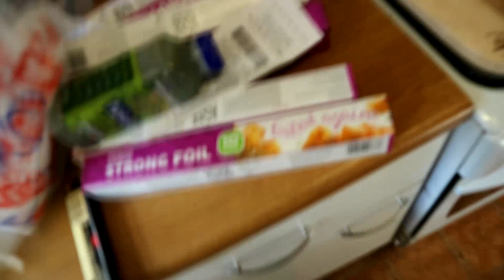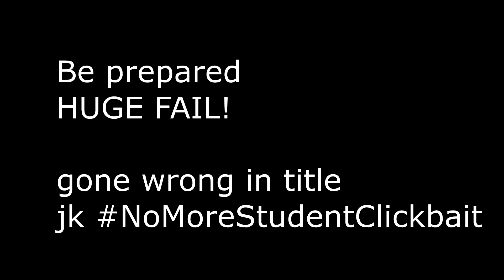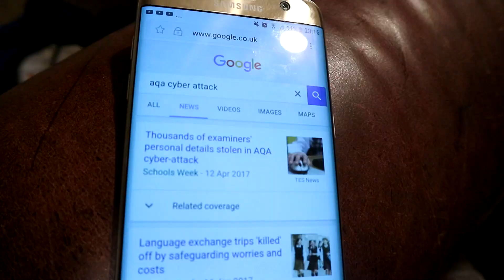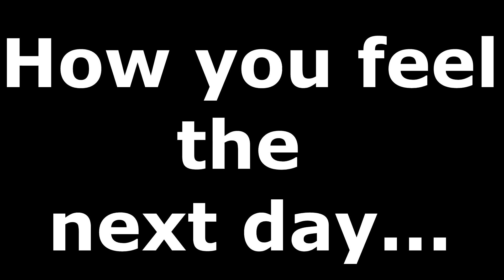WATCH THIS if YOU WANT A* (9) IN GCSE MATHS 2017!!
BRINGING YOU TOP TIPS FOR THE NEW GSCE MATHS EXAMS 2017! Be ready to get a 7 8 or 9 in the gcse maths exams this summer!! Also AQA have bene cyber attacked and told parents and students not to worry saytinbg that exams this summer will not be affected. Also since i am posible going to university this year i wanted to sdtart up a new series on parnaks. So here is the first attempt at a prank even tho it does go evry wrong haha. Also i have not been revising recently. I need more motivation to reivse for my exmas!! i actually hate exams. I wish i could just get all a stars and 9s without trying or for the exam papers for maths and all the other hard subjects to be leaked. hopefully june 2017 exams papers will be leaked.AQA EXAMINATION SYSTEM CYBER ATTACKED! // you want A*(9)  in GCSE MATHS then WATCH THIS! + **Prank Wars** .AQA EXAMINATION SYSTEM CYBER ATTACKED! // you want A*(9)  in GCSE MATHS then WATCH THIS! + **Prank Wars**

This is a channel aimed at students. University, Alevel and GCSE students. When the Alevel exams of 2017 and the GCSE exams of 2017 come around you will find every exam reaction on this channel. Edexcel Maths, AQA Economics and Edexcel Government and Politics are what I currently study. I'm going to become a university vlogger, a daily university vlogger if i pass my exams and get in to university. I reply to every comment and would like to go to Cambridge Univeristy.Oxford University. How do i get into Cambridge or Oxford university?

Donators will be rewarded, just ask!

GCSE MATHS NEW SPECIFICATION. NEW GCSE SPECIFICATION REVISION. MEW GCS SPECIFICATION 2017 TUTORIAL. HOW TO GET A 9 IN GCSE MATHS NEW SPECIFICATION. NEW SPECIFICATION GCSE MATHS TIPS, DONT READ THESE TAGS. IM TRYNA GET VIEWS=MONEY(50P)  =DRINKS=NIGHTSOUT=HAPPY=GOODeXAMresutls